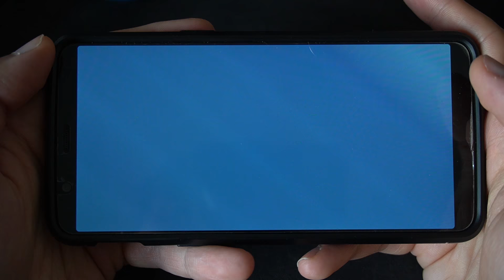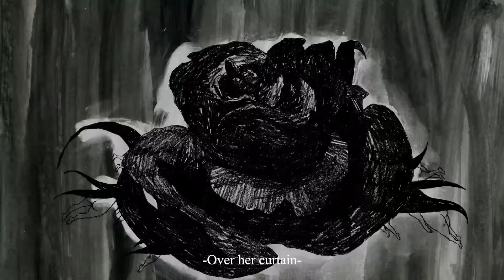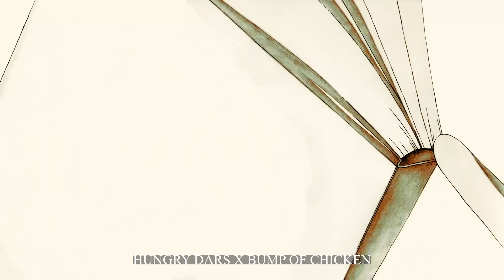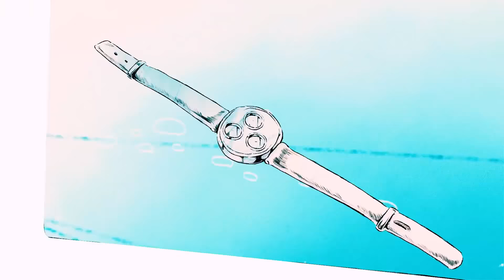13 CORTOS ANIME QUE TIENES QUE VER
Descarga Raid gratis ✅ IOS ✅ ANDROID ✅ PC y obtenga un paquete especial inicial ¡Disponible solo por los próximos 30 días!

Todos los cortos que aparecen podéis encontrarlos fácilmente en YouTube buscando el nombre :)

Mi libro 'De Fran a iLuTV' YA DISPONIBLE (MilkyWay) o Amazon